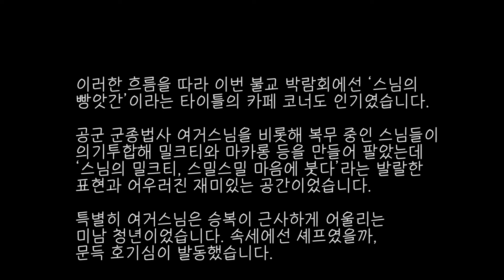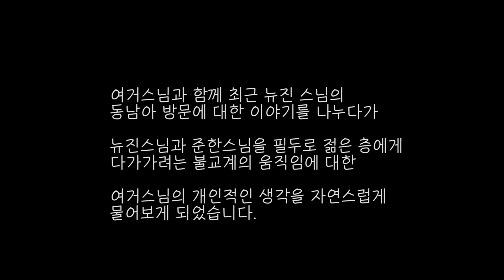현충일 특집 여거스님 인터뷰 | 뉴진스님을 필두로 청년포교에 힘쓰는 불교계와 여거스님, 대구 공군 법당 성무일승사 가는 길 | 정용식의 사찰 여행 100선 | 감성여행쉼 | #30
대한민국 각지의 사찰을 소개하는 ‘정용식의 내 마음대로 사찰 여행 비경 100선’ 6월 호국보훈의 달 특집으로 서른 번째 주인공인 대구 공군 법당 성무일승사를 다녀왔습니다.

‘내마음 대로 사찰여행’이 어느덧 연재 30회를 맞았습니다. 현충일이 낀 6월 호국보훈의 달을 앞두고서, 대한조계종 군종특별교구 소속의 법당인 대구의 제11전투비행단(11전비) 성무일승사를 방문해보았습니다.

요즘 '힙하다’(개성 있다는 의미의 신조어)는 표현이 불교에 스며들고 있는데 일렉트로닉 댄스뮤직(EDM)으로 불교 교리를 설파하는 뉴진스님(개그맨 윤성호의 부캐)과 홍대 저잣거리에서 게스트하우스를 개조해서 MZ세대를 겨냥한 댄스파티, 사찰소개팅, 명상프로그램 등을 운영하는 도심 속 법당(저스트비 홍대선원)을 세운 준한스님 등을 그 대표적 주자로 꼽을 수 있겠습니다.

최근에 열린 2024년 서울 국제불교박람회에선 ‘스님의 빵앗간’이라는 타이틀의 카페 코너도 인기였습니다. 공군 군종법사 여거(如炬)스님을 비롯해 복무 중인 스님들이 의기투합해 밀크티와 마카롱 등을 만들어 팔았는데 ‘스님의 밀크티, 스밀스밀 마음에 붓다’라는 발랄한 표현이 제대로 어우러진 재미있는 공간이었습니다.

그중 특별히 승복이 근사하게 어울리는 미남청년 여거 스님을 보면서 속세에선 셰프였을까란 호기심이 생겼습니다. 또한, 평소에 군법당에서 국군 장병을 포교하는 그를 보면서 어쩌면 MZ세대 포교의 가장 첨병이 군부대 법당이 아닐까라는 생각을 해보게 되었습니다. 마침 6월 6일 현충일도 있고 6월이 호국보훈의 달이라 군부대 사찰은 어떤 모습일지 궁금하여 공군 제11전투비행단 기지 법당 성무일승사를 찾게 되었습니다.

성무일승사도 부대 내 산자락의 아늑한 곳에 꽤 큰 규모로 들어서 있습니다. 2007년 연건평 1157㎡(약 350평) 규모로 준공했다고 하는데 1층에 어린이 전용 법당과 공양간, 종무실 등이 있고 2층엔 100여 명이 족히 들어갈 만한 130여 평 규모의 대웅전이 들어서 있습니다.  정면의 삼존불 뒤엔 길이가 10m 남짓한 대형 후불탱화가 있고 비슷한 규모의 신중탱화가 법당 좌 우측에 걸려있습니다. 1층의 어린이 전용 법당에서 열리는 법회에는 장교와 부사관 50여 가족과 30여 명의 장병들이 참여한다고 하는데 사찰에 자녀들도 함께 와서 뛰고 떠들 수 있는 법당을 만든 건 참신한 발상 같습니다.

기타 사찰 시설을 둘러본 후 여거 스님을 만나 힙한 포교 활동을 하게 된 배경과 최근 불교계의 흐름에 대한 스님으로서의 생각 그리고 앞으로 불교가 나아가야 할 방향 등에 대해 심층 인터뷰를 해보았습니다.